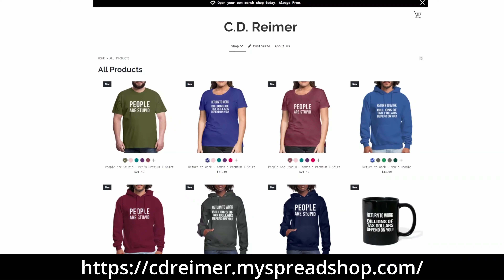T-Mobile ENDING Sprint AAA Membership Perk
T-Mobile ENDING Sprint AAA Membership Perk // One of the biggest changes since T-Mobile bought Sprint was the shutdown of the Sprint LTE network five weeks ago. Another big change is coming for former Sprint customers. T-Mobile will be ending the AAA membership perk next year.

Former Sprint customers will have their AAA membership renewed between 08/01/2022 through 07/31/2023. After next year, you will be responsible for paying for your AAA membership.

Current T-Mobile can get a one-year AAA membership for free. But only for one year. They will be responsible for paying AAA when their renewal date comes up.

0:00 Introduction
0:30 Sprint AAA Membership Perk
2:06 T-Mobile One-Year AAA Membership Perk
3:11 A Different Carrier Next Year?
3:50 Conclusion

3 x be quiet! Pure Wings 2 120mm Fans
2 x be quite! Shadow Wings 2 120mm Fans
2 X Phanteks Halos Lux Digital LED 120mm Fan Frame
Western Digital Black 500GB NVME M.2 SSD
2 x Adata 240GB SSDs
EVGA SuperNOVA 850 GA Power Supply

TITLE MUSIC